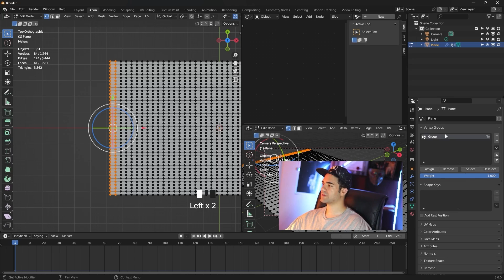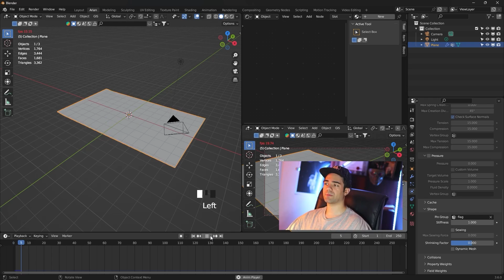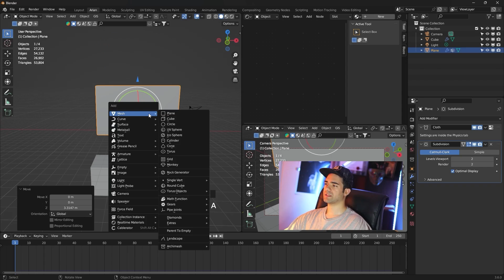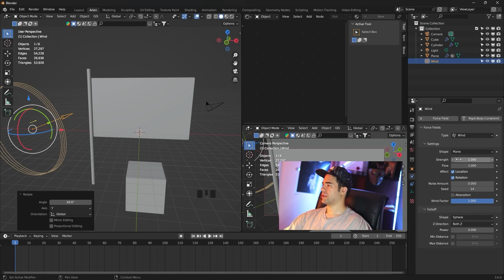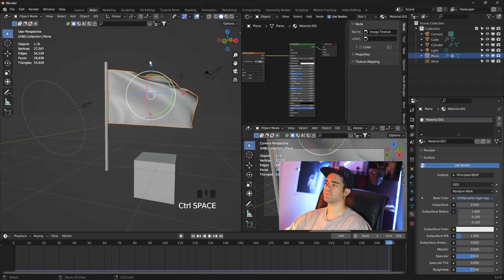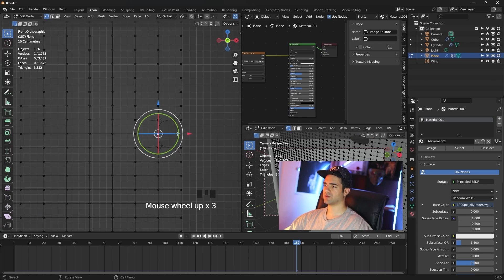پرچم دزدان دریایی : آشنایی با فیزیک پارچه در بلندر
ساخت پرچم نیازمند شبیه سازی و فیزیک پارچه هست پس توی این ویدیو بهت یاد میدم چطوری با آوردن یک پلن و دادن تنظیمات پارچه و باد ، یک پرچم درست کنی ، خیلی راحته راستی توی این پلی لیست کلا مباحث مربوط به فیزیک و داینامیک رو براتون به اشتراک میذارم ، زود کانال رو ساب کن
تا ویدیوهای آموزش بلندر فارسی بعدی رو از دست ندی .
اگه از آموزش خوشت اومد حتما برام لایک و کامنت بذار دوست دارم نظرتو بدونم
اینستاگرامم رو فالو کن 👇 پرچم دار باشیم ، پرچمو ببریم بالا
how to make flag simulation dynamic physics in blender
راستی به شورت ویدیوهام سر بزن ، ویدیوهای فان گذاشتم حتما خوشت میاد